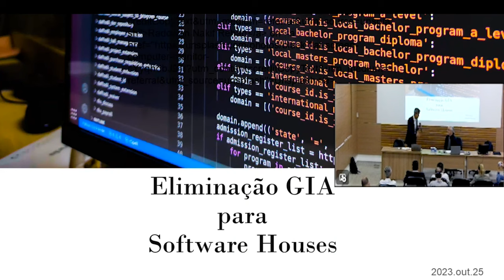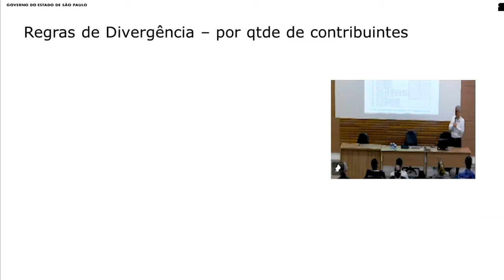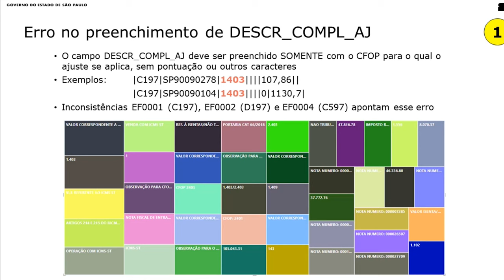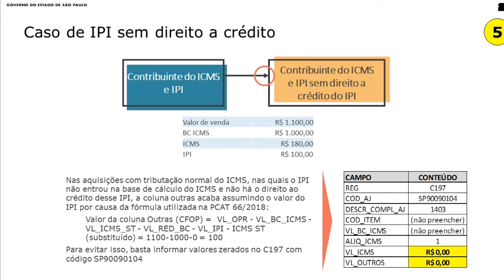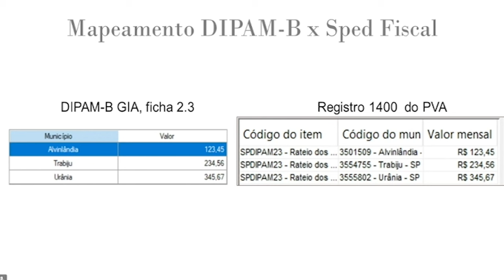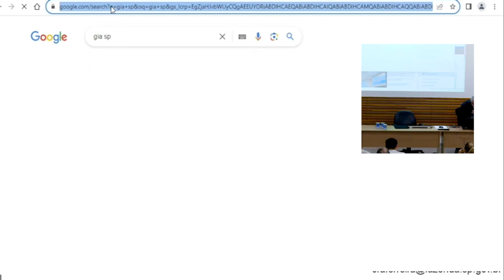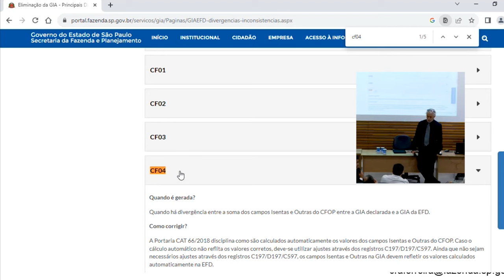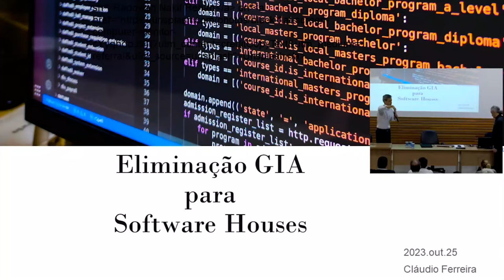Eliminação da GIA (25-10-2023)